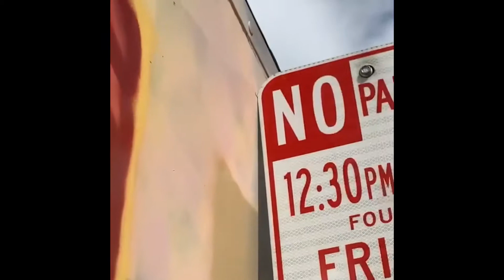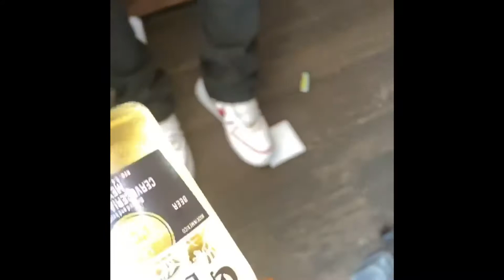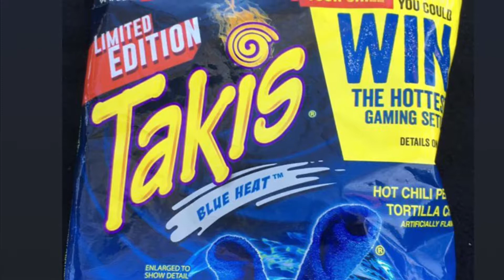TANKSHIT vs STREET SIGNS